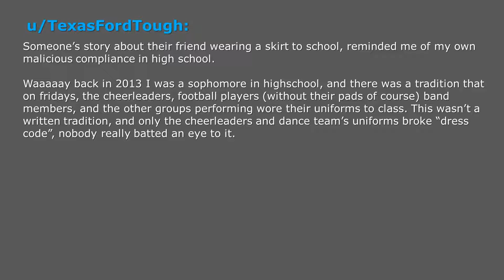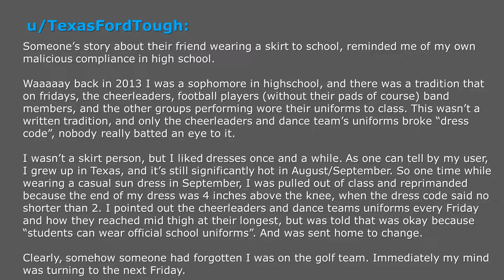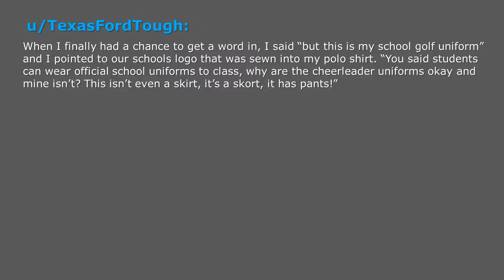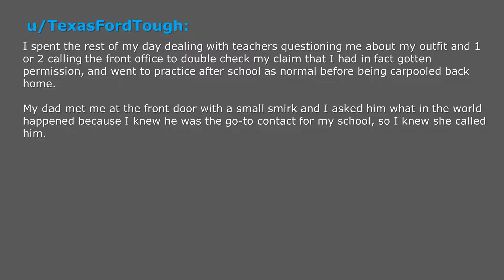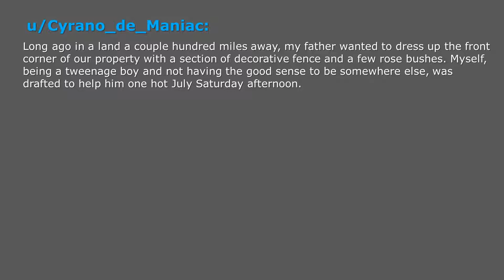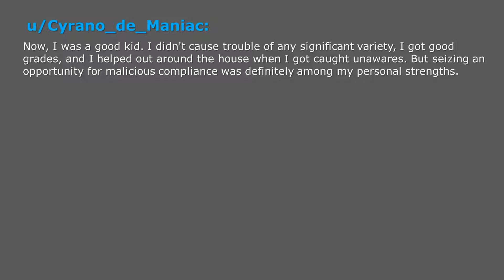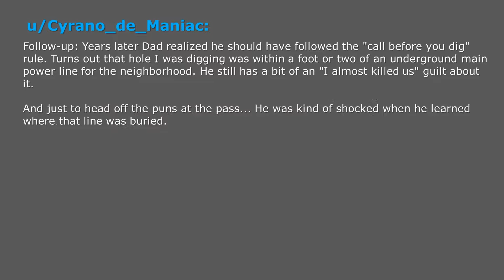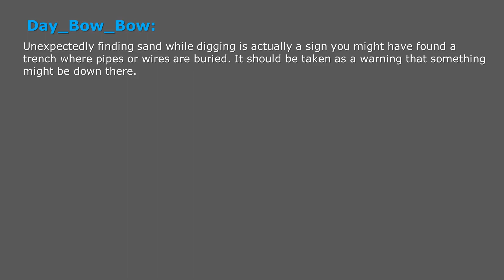r/MaliciousCompliance ► Cheerleaders Can Break Dress Code Because They’re School Uniforms?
A small dose of malicious compliance is always healthy. Unless it can lead to electrocution or suspension from school.
Either way, it's good to have a small backup.